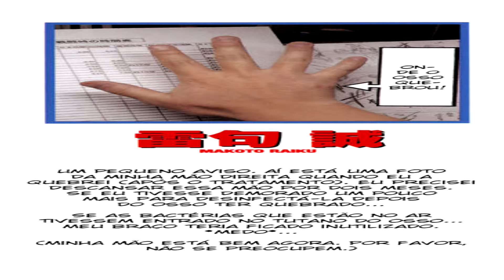Konjiki no Gash Bell!! Episodio 161 Cherish e Ted! (Zatch bell)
Konjiki no Gash!!

(ウンコティンティン)
Cherish and Nicole

Alternative : 金童卡修 ; 金色のガッシュ!! ; 金色的卡修 ; 魔法少年賈修 ; 금색의 가슈!! ; Gash Bell! ; Golden Boy Gash!! ; Konjiki no Gash Bell!! ; Zatch Bell!

Mangá
Konjiki no Gash!
Escrito por Makoto Raiku
Editora(s)  Japão Shogakukan
Revista(s)  Shonen Sunday
Data de publicação Janeiro de 2001 – Dezembro de 2007
Volumes 33

Volume  25
Capitulo 231/232/233